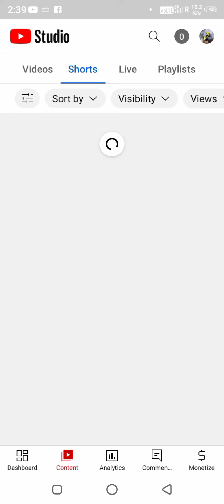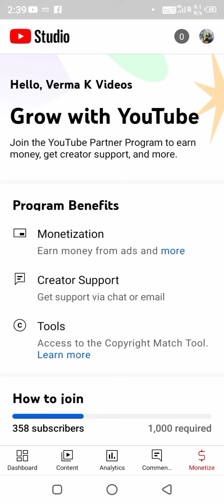YouTube studio new Interface 🔥🔥🔥@ManojDey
Yt studio new Interface 🔥🔥👌

Aapka Bhai from up bareilly